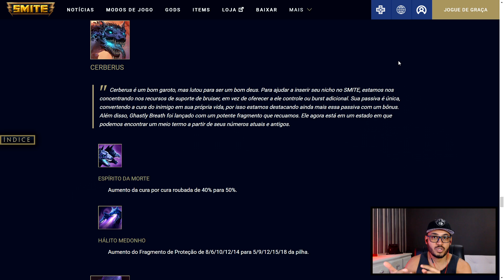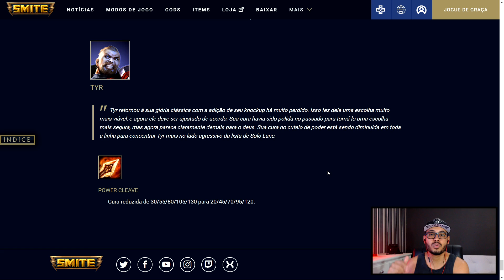Buff ABSURDO no CERBERUS! Nerf ESTRANHO no TYR! SMITE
Sobre o Vídeo: Smite balanceamento!